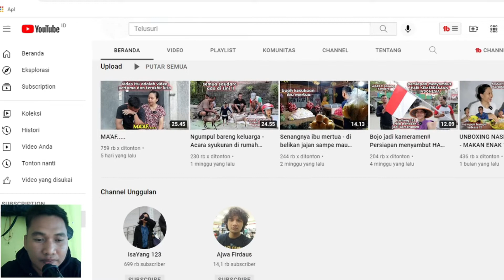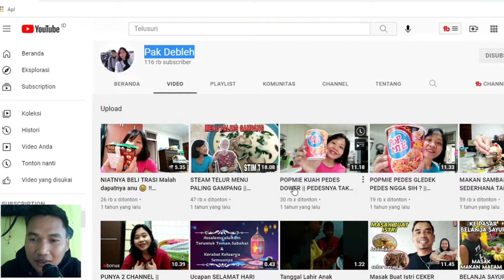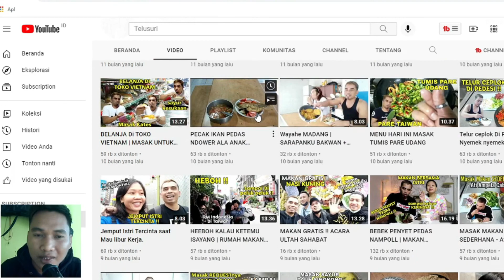✔️INILAH GAJI PAK DEBLEH DARI YOUTUBE SUAMI ISA YANG 123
Hari ini kita akan bahas pencapaian youtuber Indonesia PAK DEBLEH
Terimaksih Banyak Buat Yang Sudah Support Kita

Semoga Bermafaat.